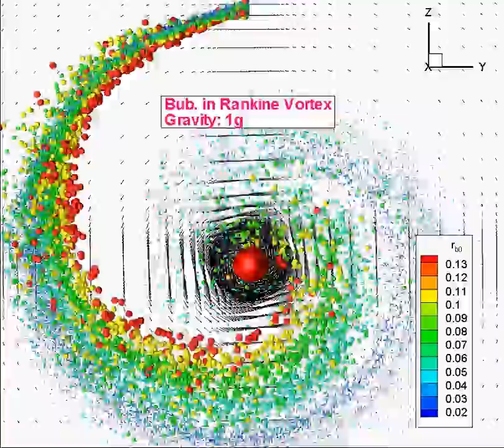Bubble-Capture-by-Vortex-1g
Simulation with 3DynaFS(C) of bubble distribution interaction with a vortex in the gravity field.  Red are largest bubbles.  Blue are smallest bubbles. Notice mixing in 1g. Compare with similar movie in absence of gravity on this same channel (0g)